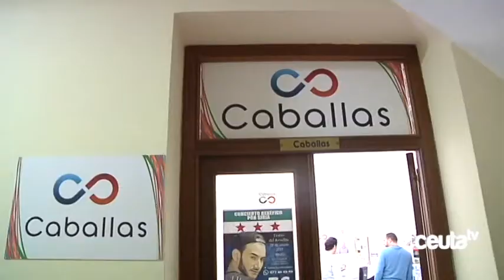Caballas denuncia que la dejadez del entorno natural de la ciudad es “alarmante”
Caballas ha denunciado a lo largo de este fin de semana el mal estado en que se encuentran algunos espacios del entorno natural de la ciudad. El portavoz de los localistas, Mohamed Alí, ha señalado la existencia de un vertido en la playa de Benítez y ha puesto sobre la mesa la existencia de aguas fecales en el entorno del pantano del Infierno. Para Alí, la dejadez del entorno natural de Ceuta es alarmante.